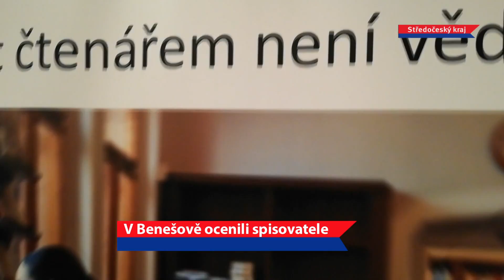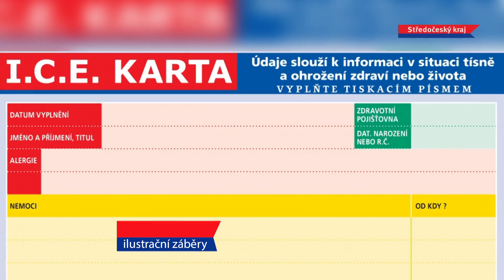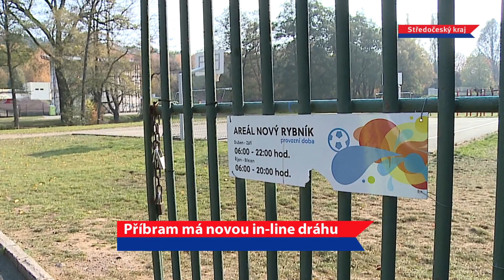Středočeské noviny - 82.díl